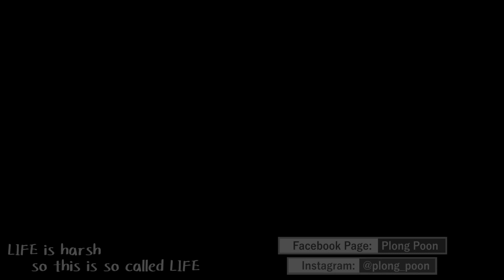追星...很難很辛苦？追星也來點負能量 | Plong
追星... 唉...

►▷ 影片拍攝資料 ◁◀
拍攝工具：Canon EOS 760D
剪片程式： Adobe Premium Pro